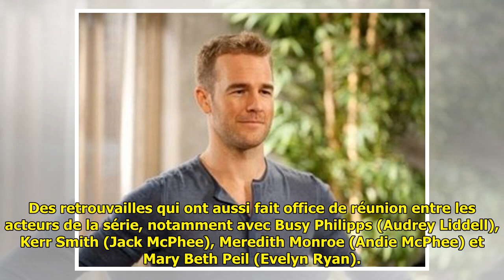Dawson : quand les acteurs de la série se moquent du mème de James Van Der Beek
Dawson : quand les acteurs de la série se moquent du mème de James Van Der Beek . Dawson : quand les acteurs de la série se moquent du mème de James Van Der Beek Il y a vingt ans était diffusé le premier épisode de la série Dawson. Alors pour marquer cet anniversaire un peu spécial... ...